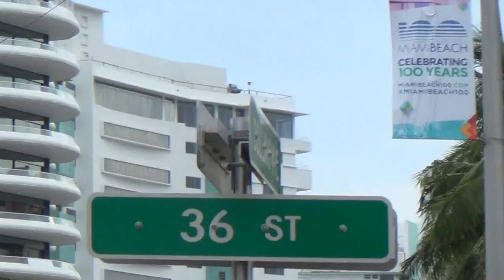Hotels in Miami - Hotel Westgate South Beach Miami Florida Ostküste Fella